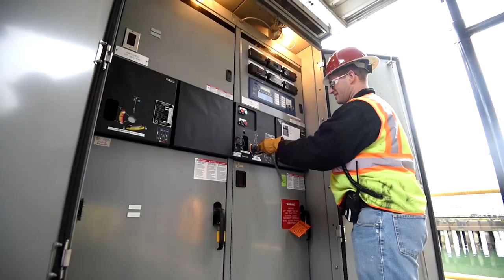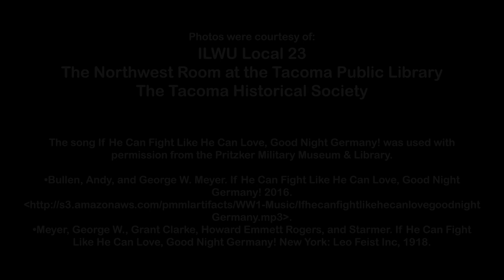1918: A year of destiny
The voters of Pierce County voted the Port of Tacoma into existence on this day in 1918. Since then, the port has grown to be one of the busiest ports in the country. Our real estate and marine cargo operations now support more than 29,000 jobs and generate nearly $3 billion in economic activity in the region.
Thank you to everyone who played a part in our development. Your work set the stage for the continued progress of next 100 years.
Help us celebrate our centennial by sharing our video with your friends and family and tell us your port story in the comments of this post.